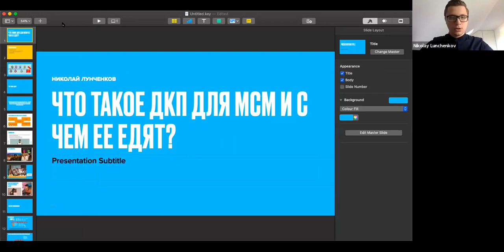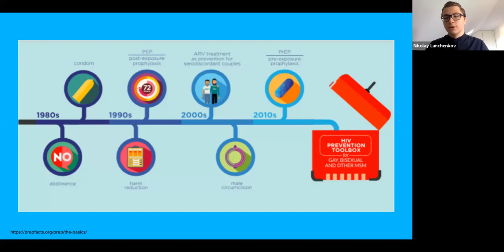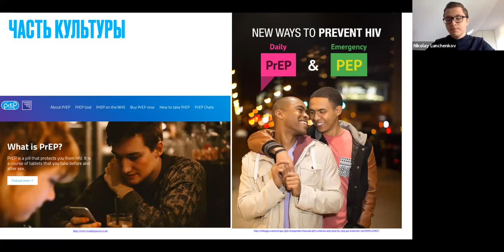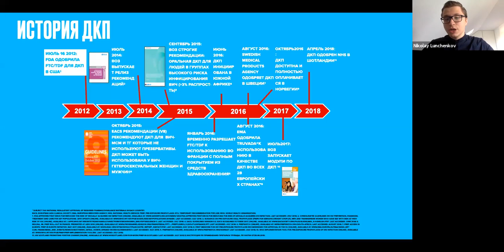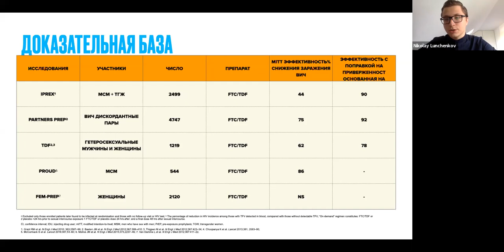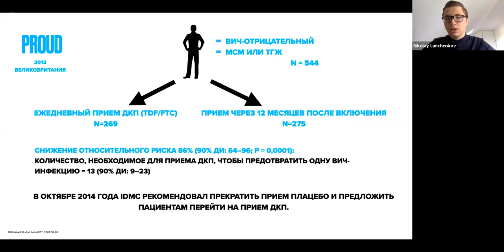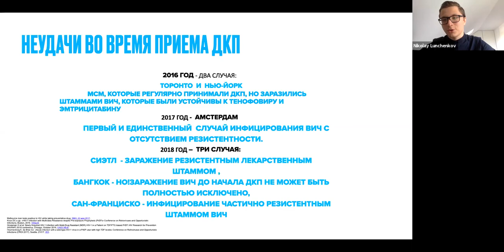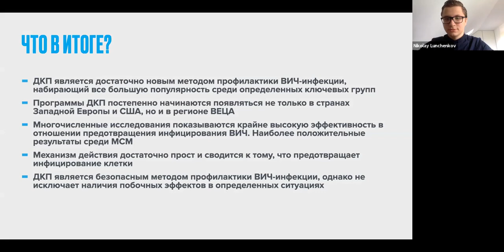Доконтактная профилактика. Побочные эффекты и другая правда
Во время этого вебинара мы поговорим о том, как возникла идея использовать препараты для АРТ в качестве профилактики ВИЧ. Вы узнаете, как лекарства предотвращают инфицирование. А еще — как оценить и справиться с побочными эффектами.

9:20 Что такое ДКП: спокойствие, часть культуры, свобода выбора, инструмент укрепления сообществ и полное изменение понимания гей-секса
15:05 Как все начиналось?
18:02 О механизме действия
24:42 Безопасно или нет?
26:23 Все ли так идеально?
30:21 Что в итоге?